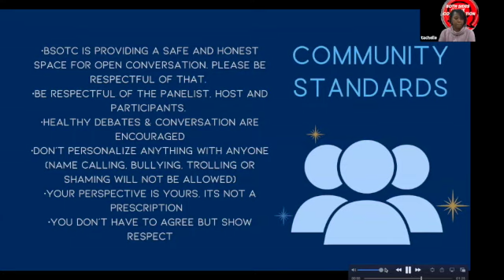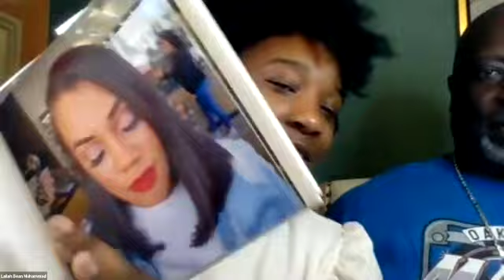Hidden Gems: Tuesday, February 2nd, 2021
Hidden Gems is back again this Tuesday!

Our special guest tonight are: Lailah Muhammad, Ronald Muhammad, Dr. Aboelata, Kesha Johnson and Jamel Burrell

Join us this upcoming Tuesday to shine some light on some amazing community folks and businesses!

Watch and interact live on our YouTube If you've missed any of our shows, you can also find them all on YouTube, so you'll never miss them again!

Know a Hidden Gem that needs to be highlighted?